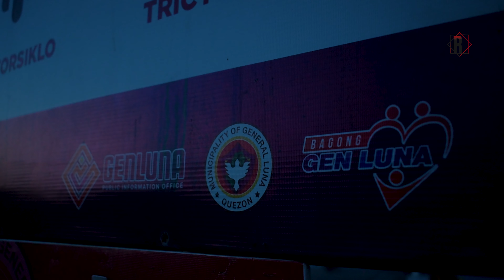RAFFY RODRIGUEZ COLLECTIONS | MANIWAYA ISLAND MARINDUQUE | PLACES TO VISIT IN MANIWAYA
RAFFY RODRIGUEZ COLLECTIONS | MANIWAYA ISLAND MARINDUQUE | PLACES TO VISIT IN MANIWAYA | HIGHLIGHT VIDEO

Travel Videos, Food Vlogs, Mountaineering, Barkada Vlogs, Current Events